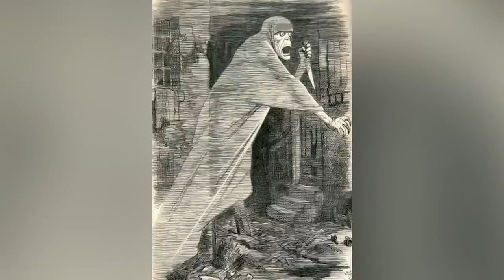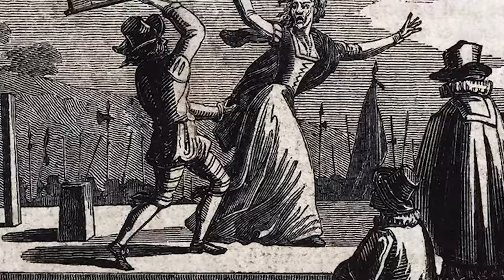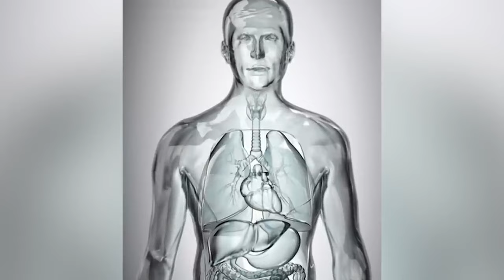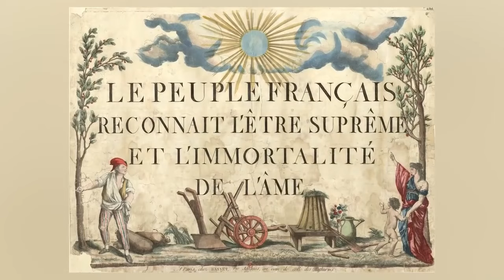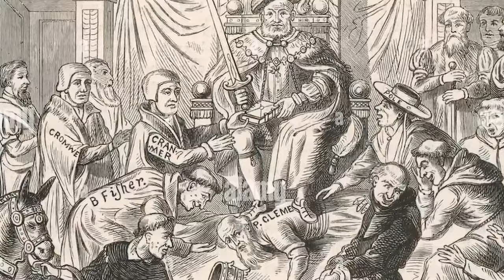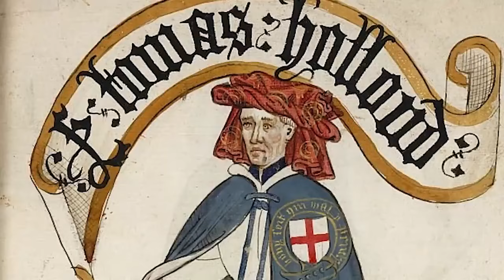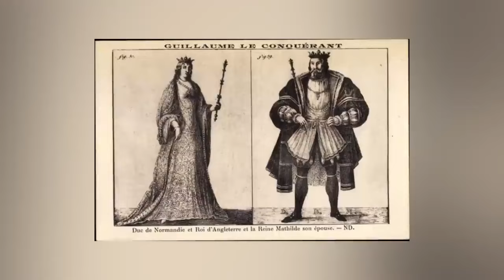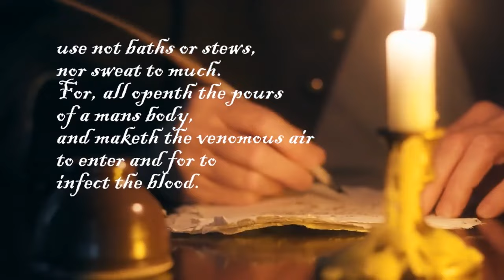Creepy Facts About Historic Royals That Will Give You Nightmares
Prepare to be royally spooked! 👑👻 Step into the lavish yet eerie corridors of history as we unveil Creepy Facts About Historic Royals That Will Give You Nightmares. These aren't your typical fairy tale kings and queens; these are the bone-chilling tales of monarchs whose dark secrets overshadowed their crowns. From forbidden romances to mysterious deaths, these royal stories are so twisted, they'd make even a jester's blood run cold. Think you know history? Think again.

Editors:
🍯Garreth Arenburg-Duchesne